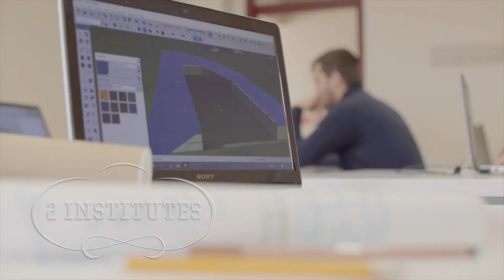Istanbul Isık University Short Campus video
this is one of the universities in Turkey that we work with. its 20 years old and the fees is quite reasonable.